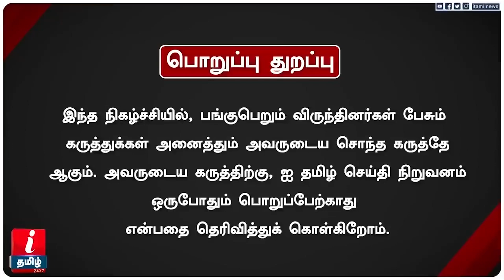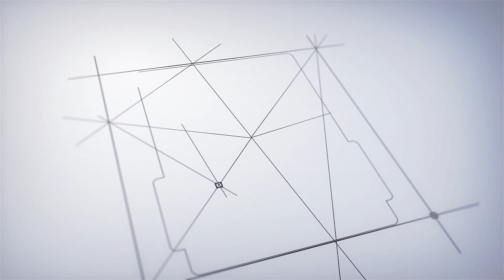Naanguneri-யில் போதை பொருட்கள் சப்ளை! - Nachiyal Suganthi Spot Visit | Stalin | Dmk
Naanguneri-யில் போதை பொருட்கள் சப்ளை! - Nachiyal Suganthi Spot Visit